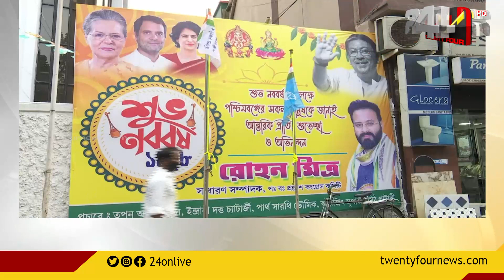തെരഞ്ഞെടുപ്പിന് ശേഷം തൃണമൂൽ കോൺഗ്രസിനെ പിന്തുണയ്ക്കുമെന്ന നിലപാടിലുറച്ച് കോൺഗ്രസ്